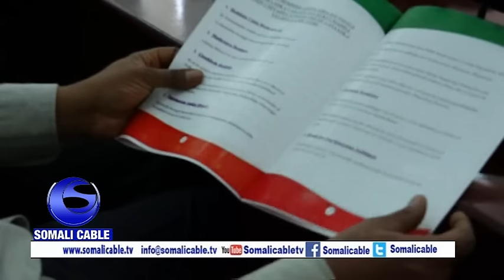Warka Khudbadii Madaxweynaha Somaliland Ee Labada Gole+Codkii Aqlabiyada Ahaa Ee lagu Ansixiyay